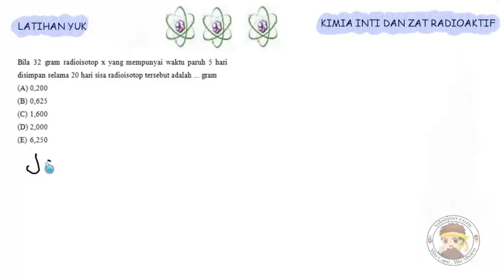(Kimia Inti dan Radioaktif) LATSOAL NO 19